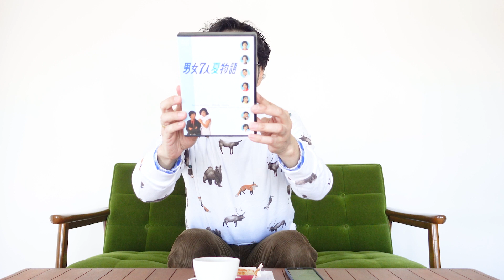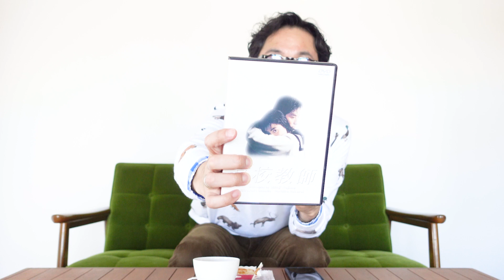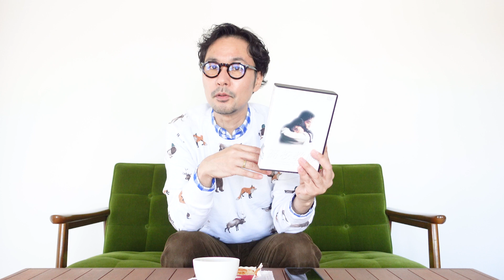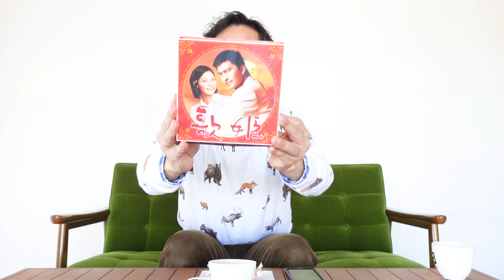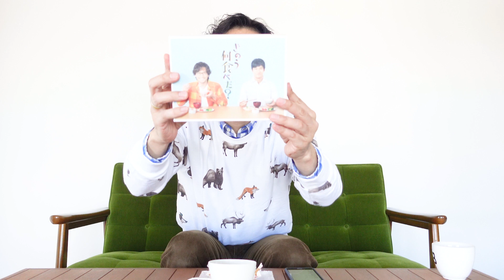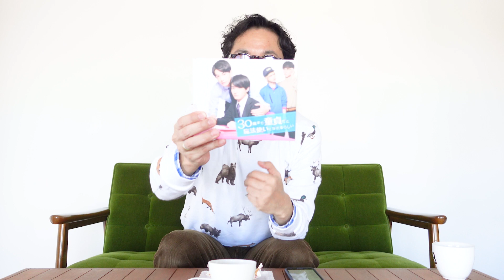【アラフィフゲイの好きなTVドラマの話】男女7人夏物語、高校教師、王様のレストラン、すいか、マンハッタンラブストーリー、歌姫etc..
こんにちはアラフィフのおじさんです。
今日は好きなTVドラマの話をしました。

〈僕の好きなドラマ〉
・男女７人夏物語
・高校教師
・王様のレストラン
・すいか
・マンハッタンラブストーリー
・歌姫

みなさんの好きなドラマもぜひ教えてください！